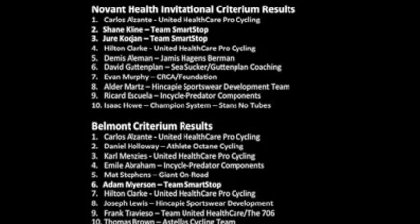Charlotte Belmont Omnium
Images from the Novant Health Invitational Criterium and the Belmont Criterium on 12-13 April 2014